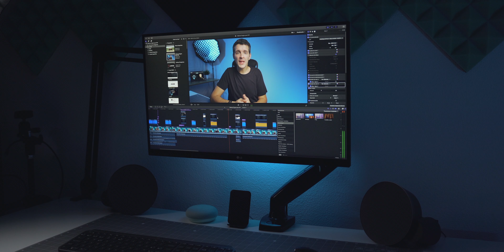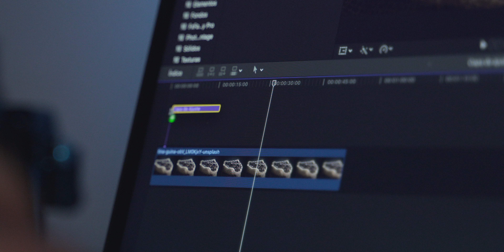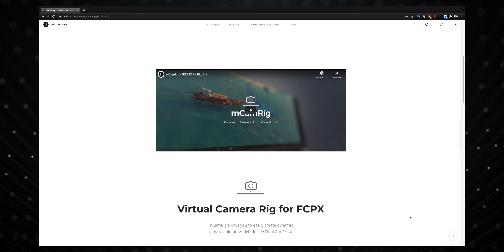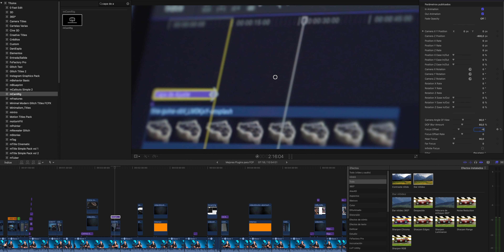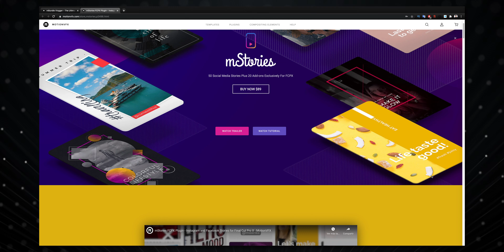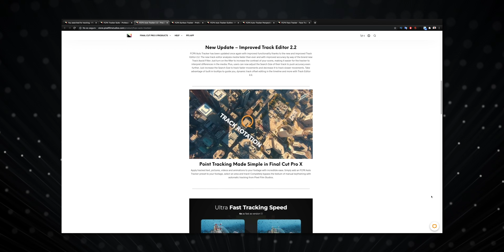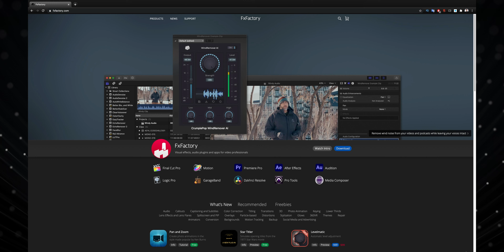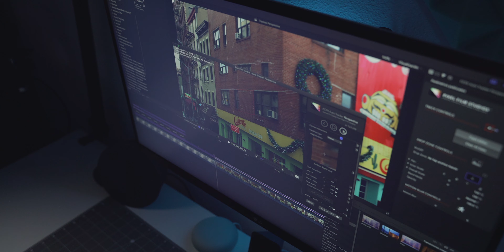POTENCIA Final Cut Pro | MEJORES PLUGINS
🔥Te enseño a hacer los MEJORES TRUCOS en FINAL CUT PRO 🎬 usando estos PLUGINS para editar vídeos profesionales. Descárgalos aquí:

✅ MIS CURSOS ✅

💬CONTACTO💬

🎸Música🎸